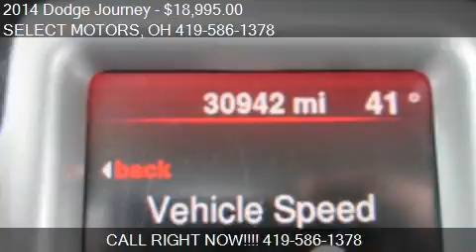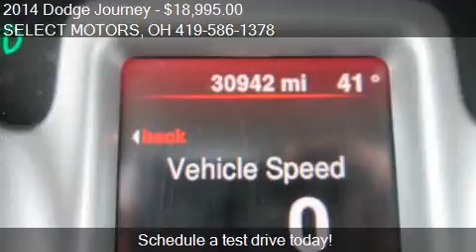2014 Dodge Journey SXT for sale in Celina, OH 45822 at the S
This 2014 Dodge Journey SXT is for sale in Celina, OH 45822 at SELECT MOTORS.
Engine: 6-cylinder 3.6L V6 SFI DOHC 24V
Transmission: Automatic 6-Speed
Color: Granite Crystal Metallic
Mileage: 30939
Contact SELECT MOTORS 809 W LOGAN ST Celina, OH 45822 to test drive this 2014 Dodge Journey SXT today.